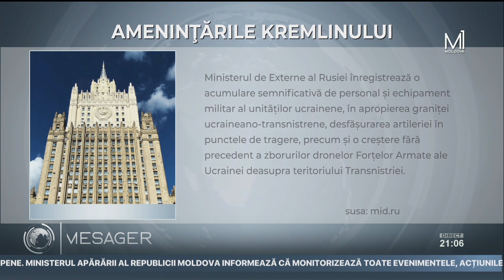Orice amenințare la adresa regiunii transnistrene va fi considerată un atac la adresa Rusiei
Ministerul de Externe al Rusiei condamnă așa-numita concentrare de forțe militare ucrainene la granița dintre Ucraina și regiunea transnistreană a Republicii Moldova. Într-un comunicat emis astăzi, diplomația rusă a avertizat Ucraina și țările NATO să nu se „aventureze” în privința regiunii transnistrene, menționând că este gata să „răspundă în mod adecvat” oricăror provocări care ar pune în pericol populația din regiune.